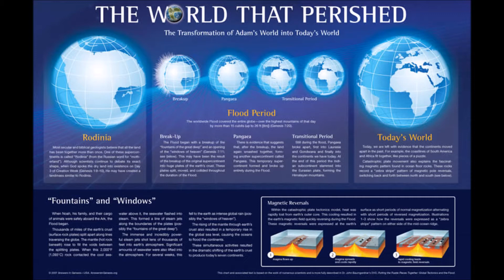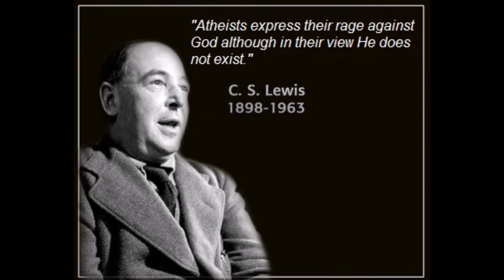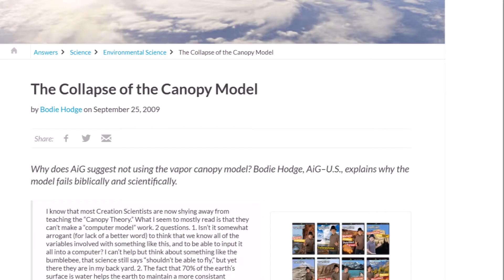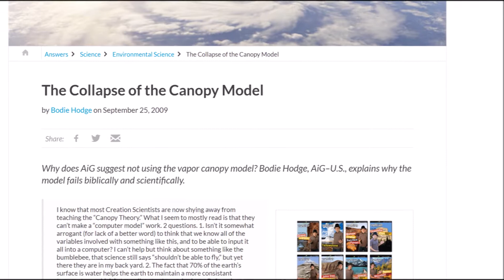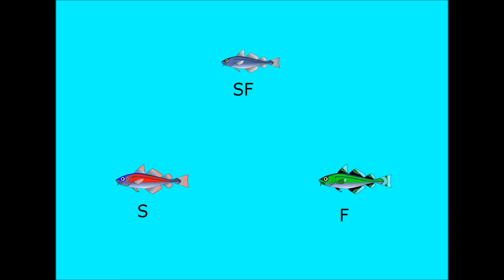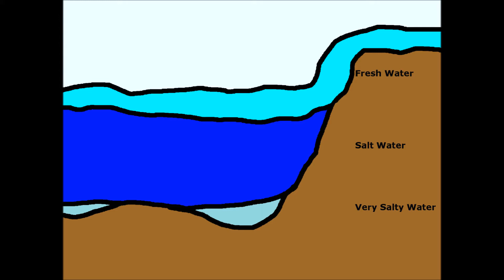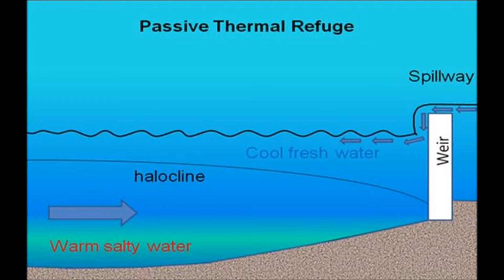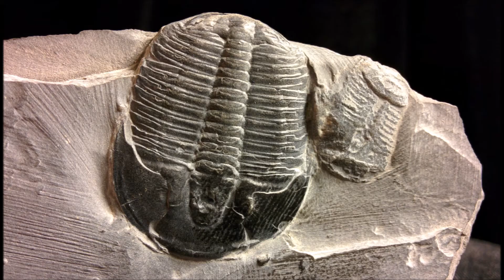How Did Freshwater Fish and Insects Survive Noah's Flood?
Links and citation coming soon!